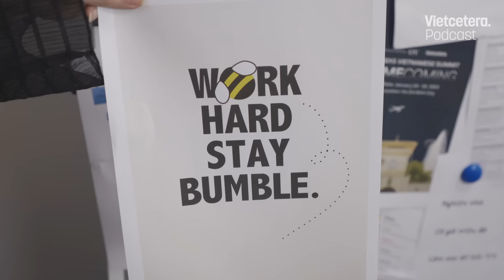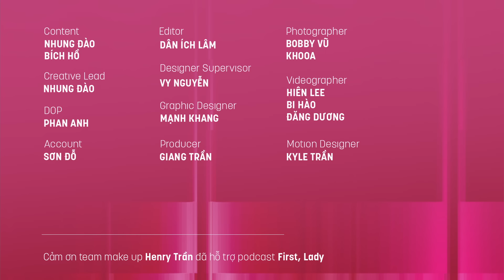Điều gì làm nên 5% người giỏi nhất? - Đạo diễn Kathy Uyên | First, Lady SS3 Ep6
Trong tập podcast mới của "First, Lady," chúng ta sẽ được gặp gỡ và nghe chia sẻ của đạo diễn Kathy Uyên - một trong những gương mặt nổi bật trong nghệ thuật điện ảnh Việt Nam. Năm 2013, Kathy đã gặt hái thành công với bộ phim "Âm mưu giày gót nhọn," một tác phẩm mà cô không chỉ viết kịch bản mà còn đảm nhận vai trò nhà sản xuất. Kathy cũng đã nhận được giải thưởng "Nữ diễn viên xuất sắc" tại Lễ trao giải Cánh Diều Vàng trong năm đó.

Những bộ phim nổi bật khác của Kathy Uyên bao gồm "Chuyện tình xa xứ," "Để Mai tính," và "Em chưa 18." Hiện tại, Kathy Uyên là Co-Founder & CEO của A.C.T Academy. Thành công của cô chắc chắn bắt đầu từ đam mê, nhưng đam mê không đủ, đó là một trong những chủ đề mà chúng ta sẽ khám phá trong tập podcast này. Hãy cùng nhau tìm hiểu về bí quyết để theo đuổi ước mơ và hành trình sáng tạo của Kathy Uyên qua podcast "First, Lady."

Trang điểm: Team Henry Trần Makeup

Yêu thích tập podcast này, bạn có thể donate cho First, Lady tại: